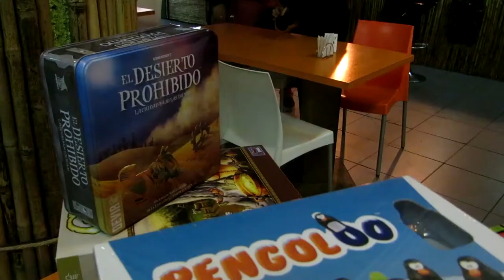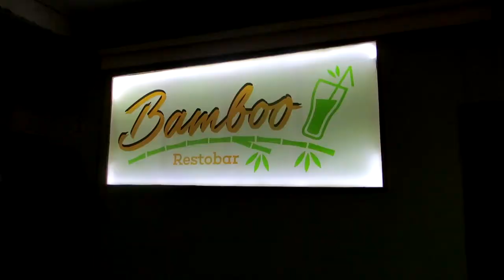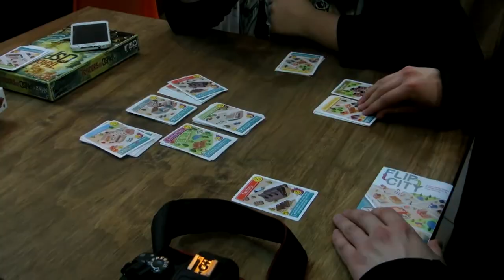[COBERTURA] DEVIR FEST 2016 - Bamboo Restobar Concepcion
PAWAdictos! Nuestro Reportero Minoru estuvo presente el "30 de Julio" cubriendo la Primera edición de DEVIR FEST desde Concepción.

La actividad se realizó en Bamboo Restobar, donde reunió a gente con y sin conocimiento en juegos de tablero y tcg.

Audio:
Video y Edición: Minoru